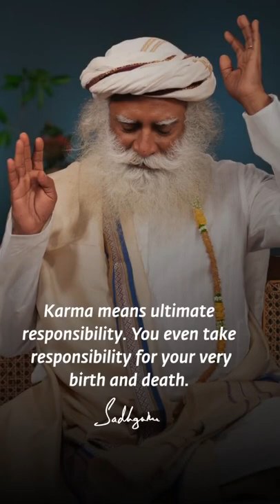Without Taking Responsibility For Your Incapabilities, There Is No Possibility Of Becoming Capable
35,596 views Sep 2, 2022, Without Taking Responsibility For Your Incapabilities, There Is No Possibility Of Becoming Capable.